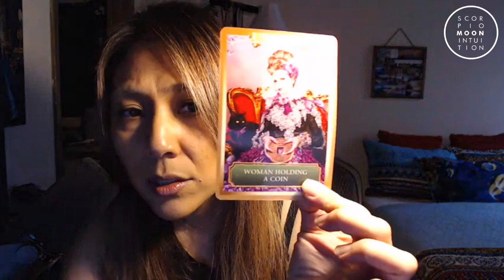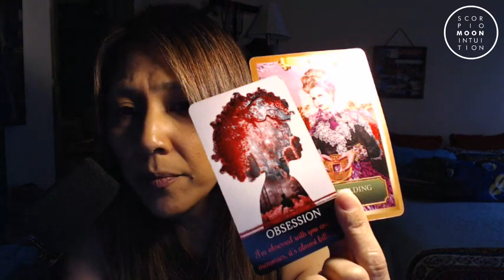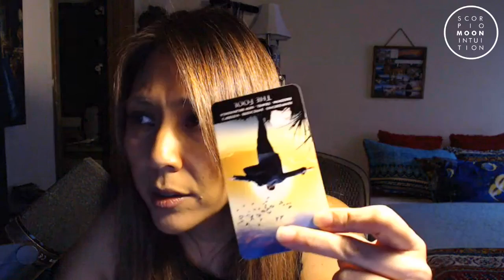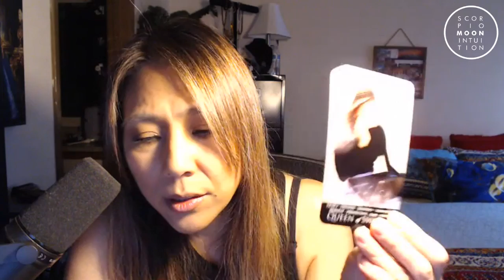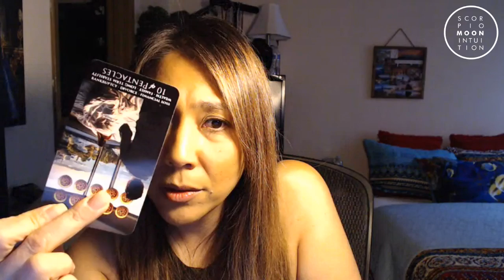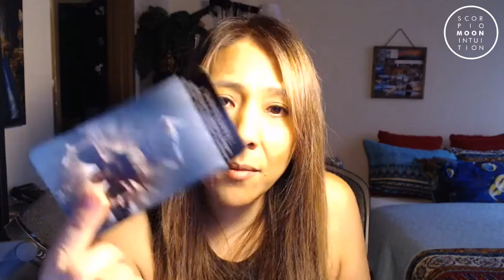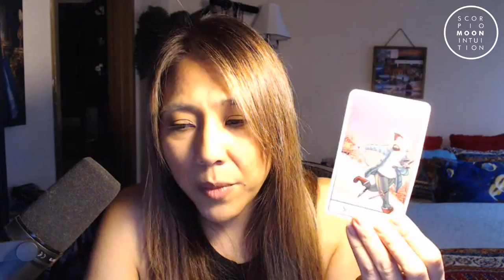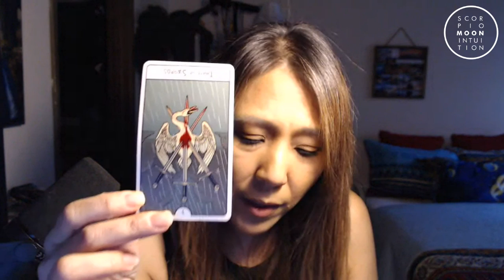You, Them & The Karmic Twin Flame Reading | What do you need to know about the 3rd party? Nov 2022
For meditation videos, chakra clearing, and more.

Bath Salts - New/Full Moon Spiritual Bath for Clearing Energy

Twin Flame Reading - November 14, 2022 - This week the focus is on you, them and the karmic and what I am seeing is a time for reflection.  The DM knows that they have this obsession with their material life, social standing amongst their peers and that is something they have in common with the karmic. To the DF, they feel it is time to move forward, and question are they really happy? Does the karmic challenge them? Is the karmic too relaxed with the DM? If the DF was in the karmic's shoes, DF would now let the DM slide. That is the difference between the two. So because of the complacency between karmic and DM are they just settling because of lack of scarcity? Is the karmic programming the DM to think something they want to achieve is not attainable because of a change in their financial security. The thing about that is the karmic will tell the DM they can not follow their dreams because in reality, the karmic will lose what the DM has given to the karmic. The DF does not care about what the DM can give unless it is heartfelt and sincere. DF you feel like you have this love hate relationship with the DM but you just can't shake the feeling towards them. It feels like frustration. For the karmic, they know what's coming and I see they are preparing for their exit with the DM. For some karmics they have another soul contract to begin, for others they are resisting but they will eventually get out of feeling attached to the DM. I see things are moving slowly but step by step the twins are coming into union, sure footedly. For the full message watch the reading on Youtube.